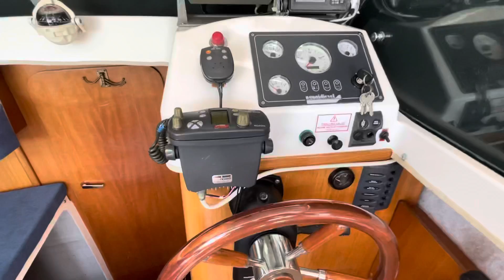Ocqueteau 715 - NANNI 200hp - Plovila Mlakar